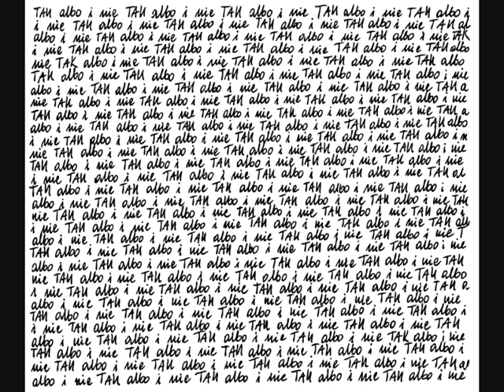Albo I Nie - Nie do wiary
sł. ks. Jan Twardowski, muz. J. Czepułkowski, M. Rostański. Utwór pochodzi z debiutanckiej płyty "Tak" zespołu Albo I Nie.